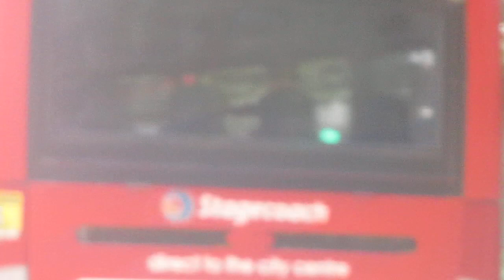That Is a 39 Bus In Havant